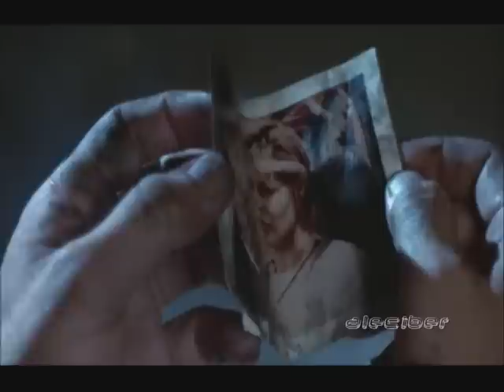Terminator 1 (1984) Video (HD) By aleciber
Terminator 1 (trailer fan)